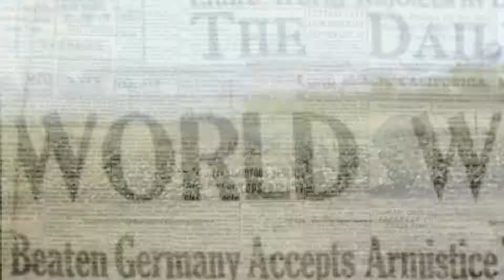UNACCOMPANIED VETERANS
This year marks 100 years since the end of WWI. It's no surprise that thousands have served the U.S. military and past away since then, but what may shock you is that thousands of them have still yet to be buried.

One group has made it their highest priority to honor unclaimed veterans with a proper burial, regardless of their post-retirement life circumstances.

Joyce Ernest, coordinator for the Missing in America Project, shared the challenges her teams encounter across the nation in their attempt to locate and verify the remains of thousands of unclaimed veterans.

"When the Missing in America Project was started, it was estimated that there are about 250,000 cremains sitting on shelves across the nation in funeral homes, mortuaries, abandoned homes, and abandoned cars," she said. "It's estimated that ten percent of those cremains are veterans."

According to the group, it is the highest priority for Missing in America Project to honor these vets with a proper burial, regardless of their post-retirement life circumstances. The Missing in America project partners with Ft. Sam National Cemetery to provide a full ceremony, including taps, volley fires, and a burial.

To learn more about this cause and to assist with locating and verifying unclaimed veteran cremains,